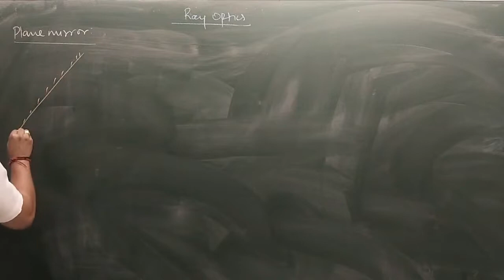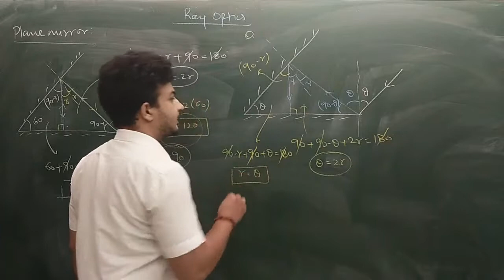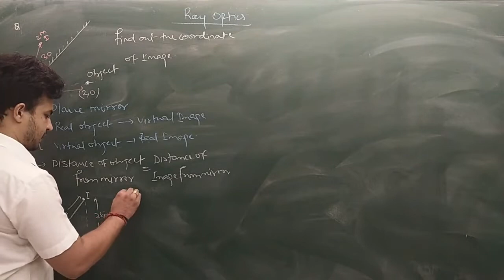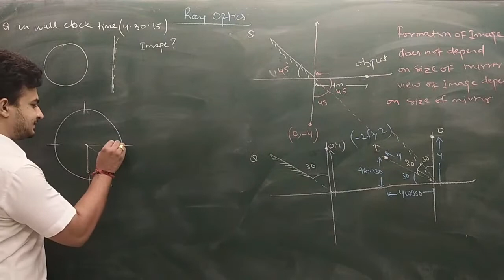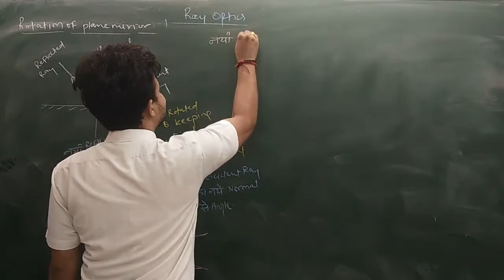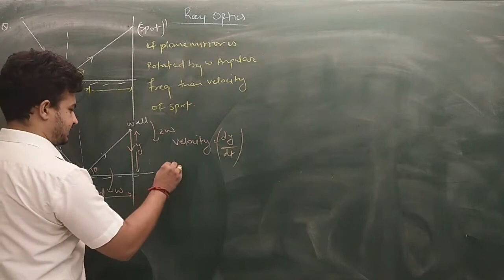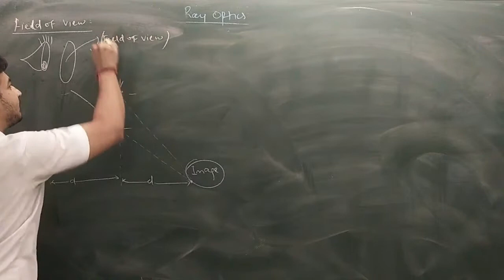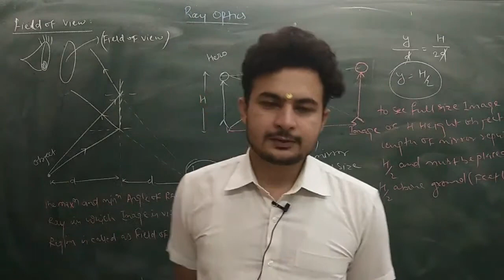Ray Optics Lecture 03 //PHYSICS BY USP TEAM // Universal Sutra Physics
Mathematical Tools Lecture 03 // PHYSICS BY USP TEAM // Universal Sutra Physics

Join Free Online Classes With USP
Future Begins With USP

IIT-Advanced
IIT-Advanced2021